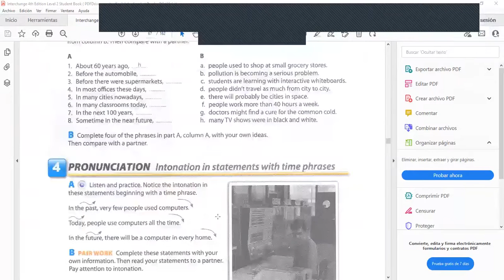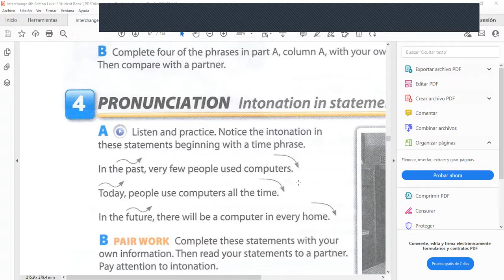Ingles Corporativo- Practice intonation in statements beginning with a time phrase-Day14-10.19.2021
Previous class homework review.  As well in this class you will notice and practice intonation in statements beginning with a time phrase; Also at the end of the class you will have time to practice and personalize phrases using different tenses.

 Revisiónde la tarea de la clase anterior. También en esta clase se darán cuenta y practicarán entonación en oraciones al principio de la frase de tiempo; también al final de la misma tendrán tiempo para practicar y personalizar frases usando diferentes tiempos verbales.